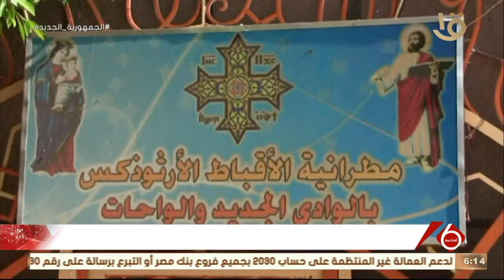نشرة السادسة| مطرانية الأقباط الأرثوذكس بالوادي الجديد تستعد لاستقبال عيد الميلاد المجيد